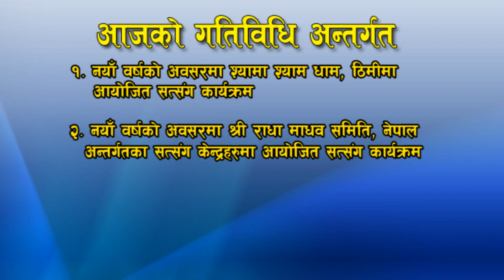Shree Radha Madhav Samiti Nepal Activities Apr 22, 2017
New Year Sadhana at Shyama Shyam Dham, Thimi & Various Center of Shree Radha Madhav Samiti Nepal.